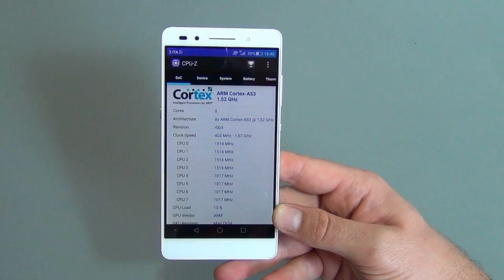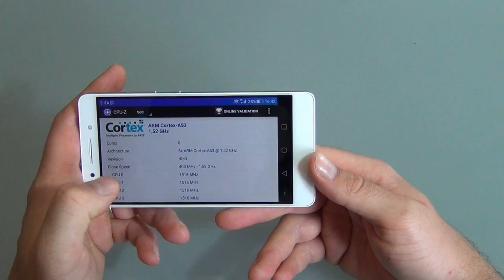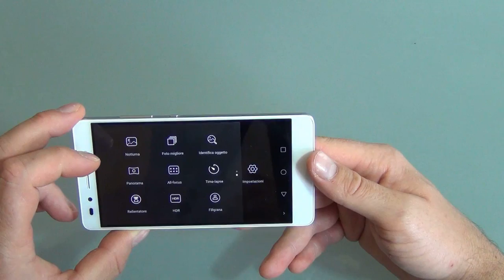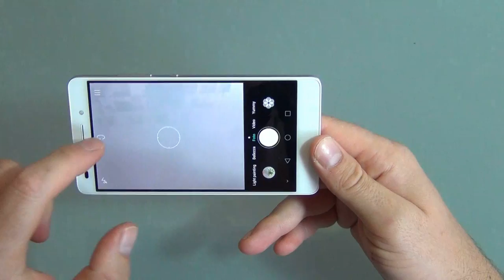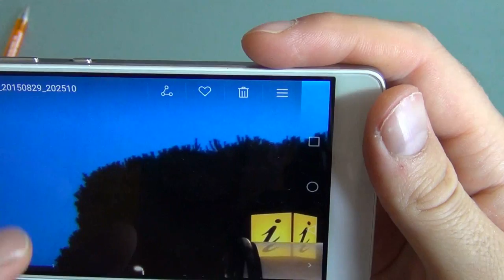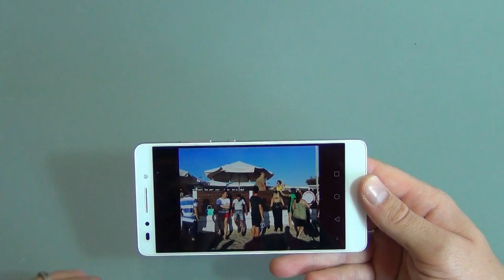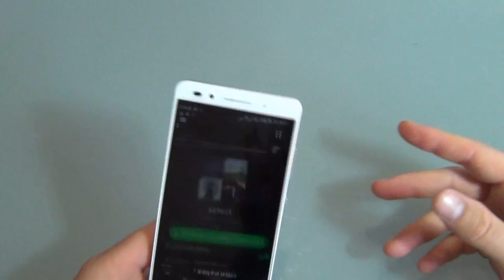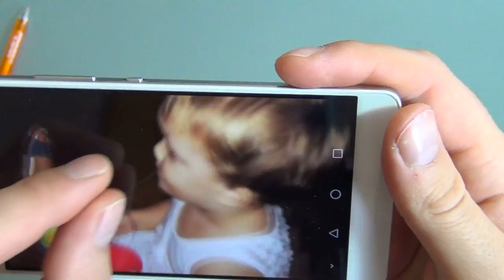Huawei Honor 7 review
Ecco finalmente la recensione del nuovo Huawei Honor 7, un ottimo smartphone ad un prezzo molto interessante, come promesso la recensione volge ad approfondire la parte fotografica, dopo aver visto insieme una panoramica generale, ecco il link anche all'articolo sul sito: